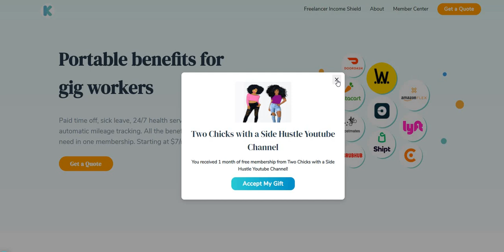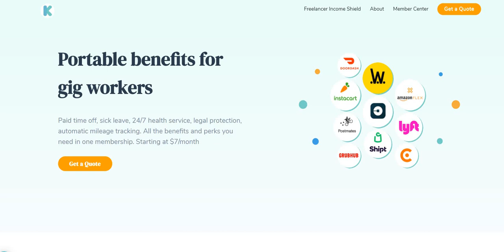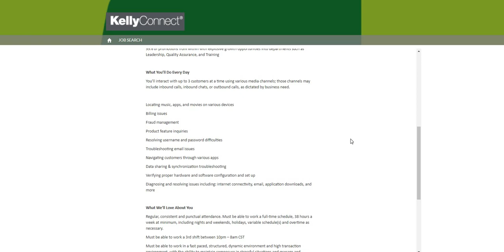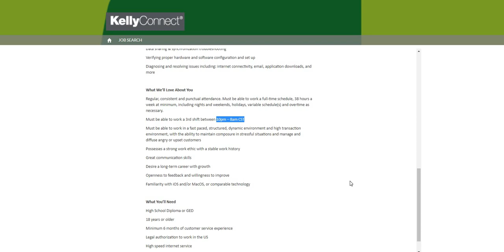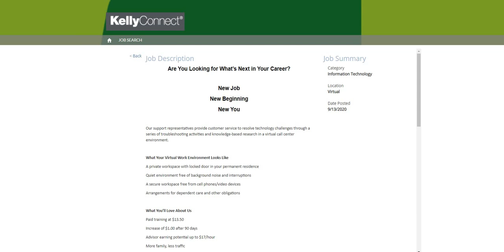WEEKLY PAY! OVERNIGHT CHAT JOB! $13.50- $17.00 AN HOUR! EQUIPMENT PROVIDED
THE NAME OF THE COMPANY IS KELLY CONNECT

OVERNIGHT CHAT TECH SUPPORT REPS ~ Our support representatives provide customer service to resolve technology challenges through a series of troubleshooting activities and knowledge-based research in a virtual call center environment. You’ll interact with up to 3 customers at a time using various media channels; those channels may include inbound calls, inbound chats, or outbound calls, as dictated by business need.